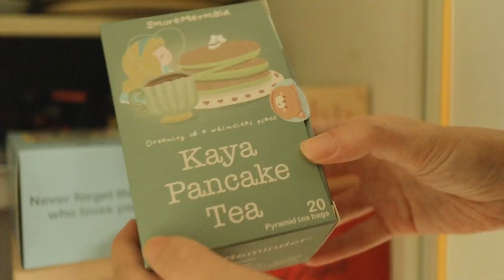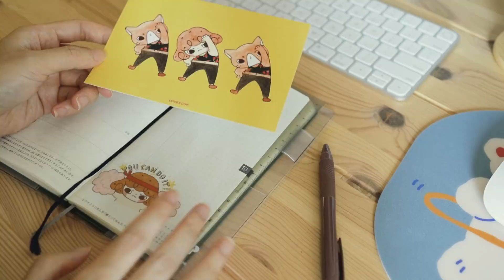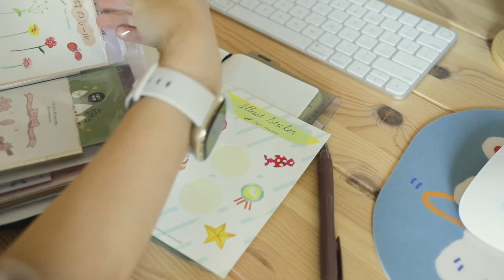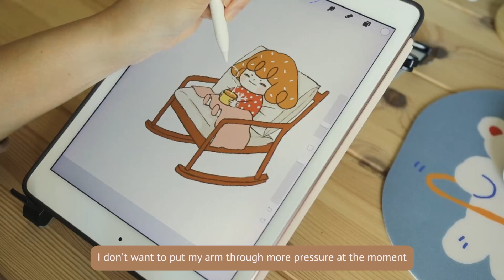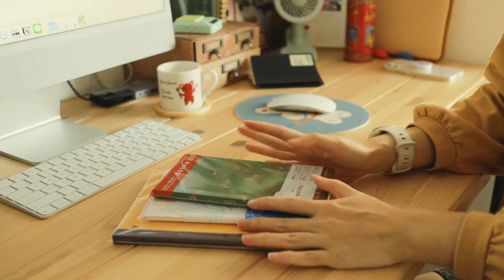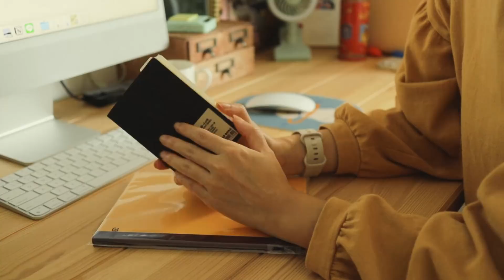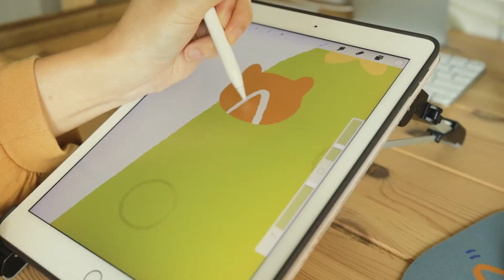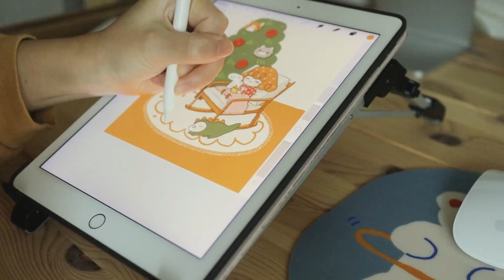Days in the life of an artist in Japan 🌤 Studio Vlog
Hello friends,
Happy October! In this studio vlog I do some drawing, talk a little about journaling, and just the usual daily life things!

0:00 Intro
0:23 Morning routine
4:11 Let's get to work!
7:21 Drawing Holidays postcard
9:48 The next day
11:21 Chatting about work journal
17:14 Let's draw some more